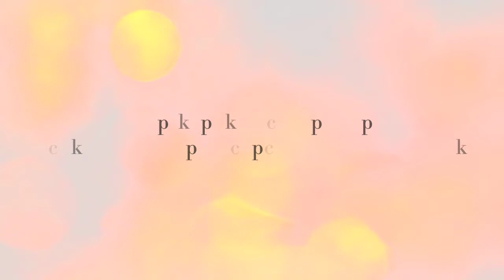Hand painted bangle | Simple bangle design | DIY painted bangle